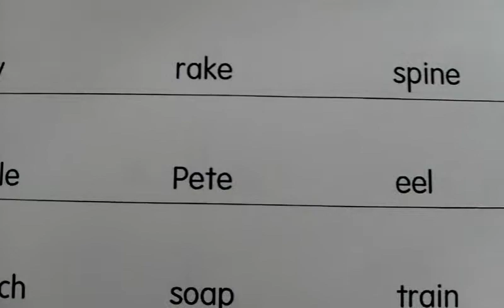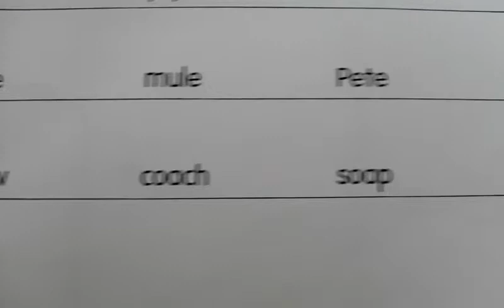HOP Green pg. 26